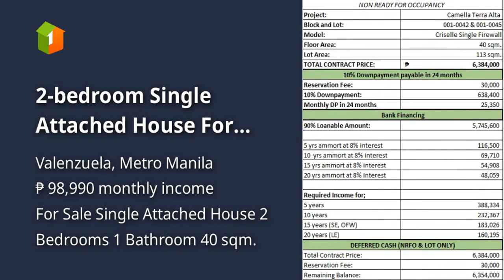2-bedroom Single Attached House For Sale in Valenzuela Metro Manila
2-bedroom Single Attached House For Sale in Valenzuela Metro Manila
House Type: Single Attached House
Number of Bedrooms: 2
Number of Bathrooms: 1
Floor Area in sqm: 40 sqm.